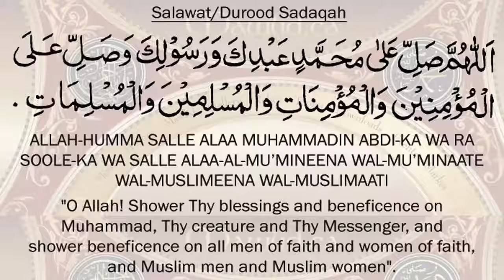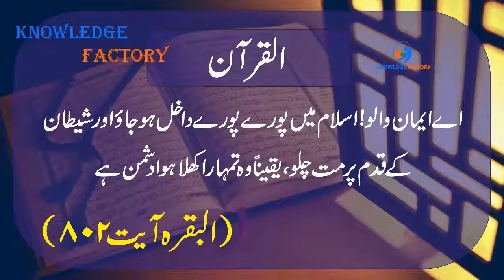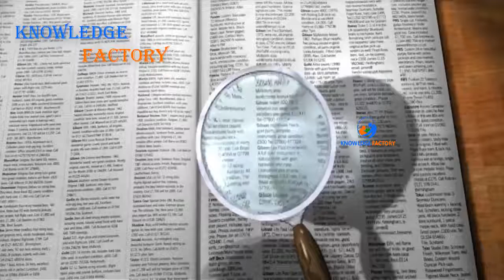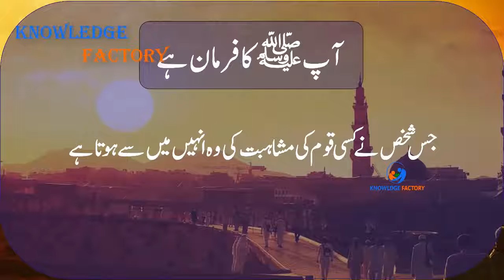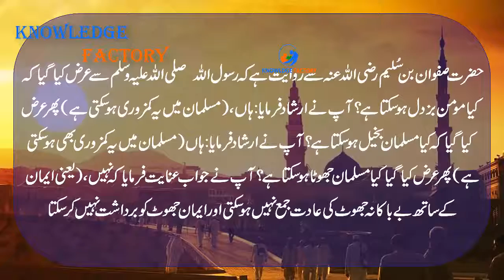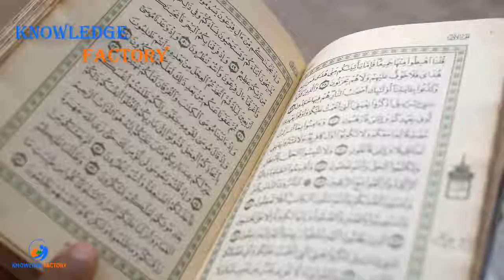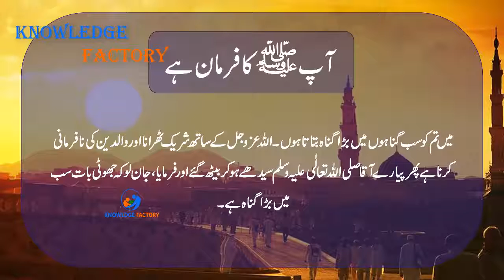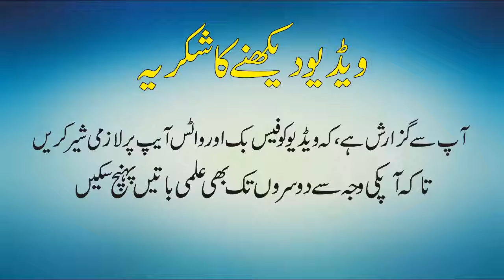April Fools History Explained In Urdu Hindi